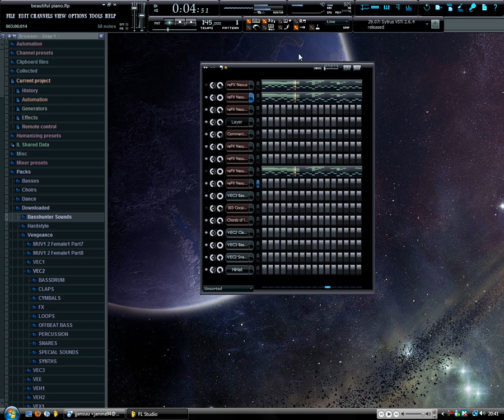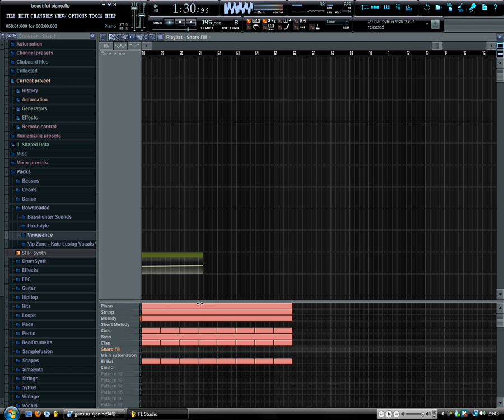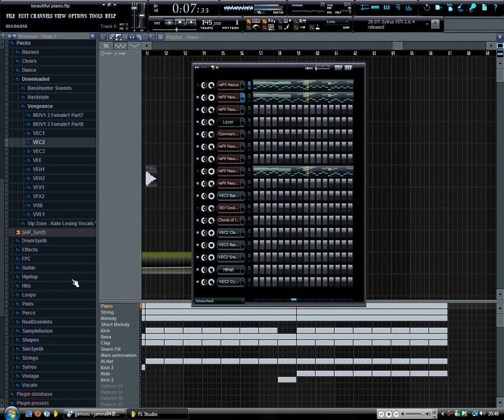Piano dance song! ~ The Reduzer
I tryed to make somekinda beautiful piano melody and then i made it to dance song.. or what ever.. epic trance or hard dance whaeva..